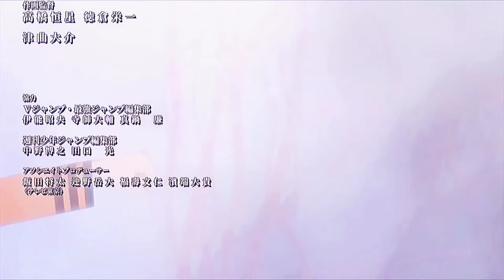Kurama se Sacrifica para salvar a Naruto "Boruto"- Desde el cielo es mas bonito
Y si chavales estamos de vuelta con un nuevo  video para el canal de animes espero les guste.. .. ya saben que pueden dejarme su like y apoyarme con su suscripcion..
Pueden seguirme en instagram donde estare avisando que dia hago directo y que dia subire nuevo video